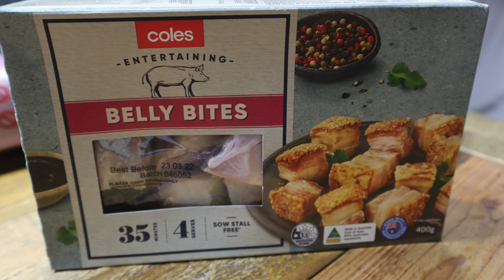How to make Gluten Free Char Siu Bao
This time I made Char Siu Bao for Gluten Free.
This recipe doesn’t need time for the dough to rise and uses the same pork belly bites again so saving time and effort.